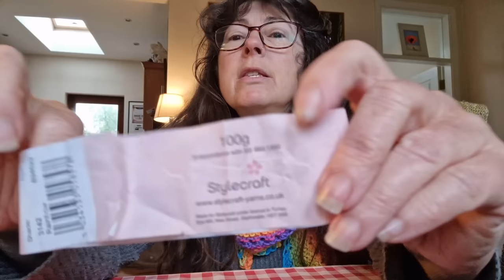Wild Cottage Knitting: Ready for the Irish Summer with the Tankar Tee! Plus KALs, Lambs & More!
Knitting & lambs at Black Sheep Farm in co Kilkenny Ireland for my April 2023 knittingpodcast with extra adorable lamb cuddles in addition to the knitting!

I'm at the farm of ‎@SuzannaCramptonIreland    to help her with the lambing of her Zwartbles breed sheep by keeping watch in the night shift.

Timestamps / Chapters
00:00:35 Lambs
00:06:20 info, Shep the sheepdog update
00:09:20 the wool traditionally spun into blankets
00:10:45 Bodacious the Shepherd Cat
00:13:20 What I'm Wearing, Nolaig na mBan
00:19:45 Finished Objects start
00:20:03 Tankar Tee
00:26:00 Boom Shawl, great for beginners! Irishkal2023
00:31:40 Lambing Mitts a free pattern
00:33:30 Suzanna & I model the mitts
00:36:35 handspun items sockspinalong, wee chat about small farm life
00:42:34 WIPs! Pine & Fir Sweater Test Knit,
00:48:05 more MALs
00:49:50 Ferny Corner Shawl
00:54:07 Lightning Thigh Leggings
00:57:22 Porcelain Socks
00:58:30 next knits
00:59:45 rare Irish Cladoir wool

MENTIONED

*Judy the Sheep's Birthing Story

Bodacious The Shepherd Cat book is also an audio book! I realised when I Googled for Book link!
It's also an ebook & physical copy- I'll link to Amazon here (simply because thats super accessible- but do look locally or at other sites too)

 I'm Wearing a simple no pattern triangle shawl in yarns, mostly naturally dyed, by fibre friends. They are from
Meet The Wool / Irish Fibre Crafters

Also Wearing Finished Object:
Boom! Shawl by Eimear Earley
 This is an Irish designer, and eligible for the
I bought the yarn at the Knitwits & Crafty Stitchers shop in Galway

TEST KNITS:

TankarTee by ‎@annijuutiknits  which will likely be released at end May or start of June 2023
See my Ravelry project page for details on yarn ect. (If you can't use Rav, but have a question, leave that in the comments section here 😊)
I bought my Drops Yarns online here in Ireland from Winnie The Wool Wagon

PineAndFirSweater by @SeedlingStitch
The Pine & Fir sweater I may enter into
YouCanDoItKAL run by @knotfancyknitter (A Yarn Tail podcast)
and the
TestYourLimitsMAL by @myyarnycorner

*also mentioned is the Harbin Sweater by @SeedlingStitch  that I test knit

Also Finished:
I spun & knit kneewarmers and slippers (my own draft, no patterns)using Irish alpaca & Irish Wensleydale wool purchased
you can also buy the Zwartbles Ireland wool or alpaca yarn there

Corridale wool & sparkle yarn by Cary of
@mywoolmitten runs informal Sockspinalong now a Mitten Spinalong on her channel & Instagram My Wool Mitten Farm
For Some reason the text I typed about this on video didn't show

WIPs
Ferny Corner shawl by Emma Robinson@woollymammothfibres

Next Knits:
Summer Secret Crop by Jessie Maed
The # TankTopAlong from @professorpurl